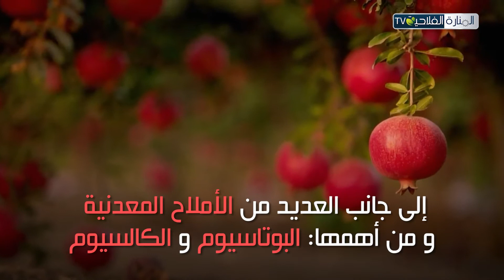الأهمية الغذائية و الطبية لثمار الرمان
إضافة إلى مذاق ثمارها اللذيذ فإن لشجرة الرمان أهمية غذائية و طبية متميزة